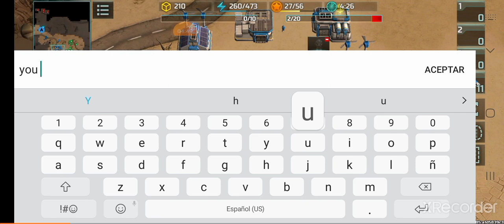AI Pumkin Hunt #1 🌽 Confederación. (Aliado Random) Exterminio Sutil - Art of war 3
Perdón por el choclo es que aún no encuentro la calavaza!! 😐
Soy alergico a tres cosas en la vida.. y una es a los Norcoreanos.. sabia que iba a terminar mal la partida 😓
Jugador que no tiene códigos si los hay!